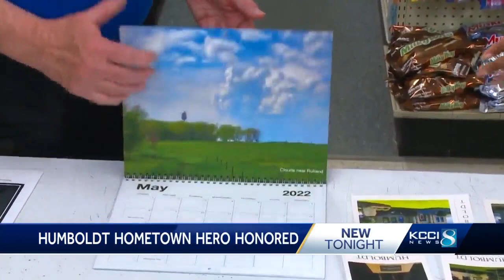Humboldt community remembers hometown hero known for his photography